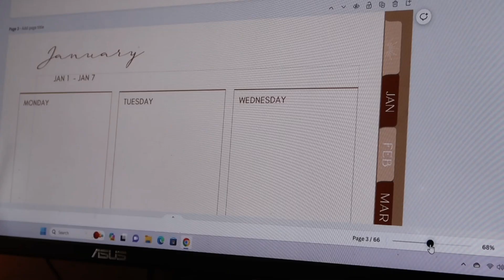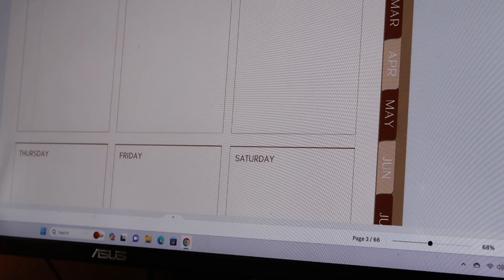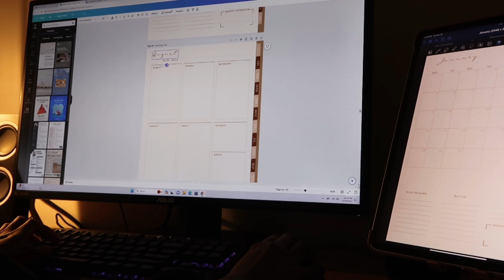Getting Out of a Funk | Starting a New Digital Shop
Get out of your funk and go be great!